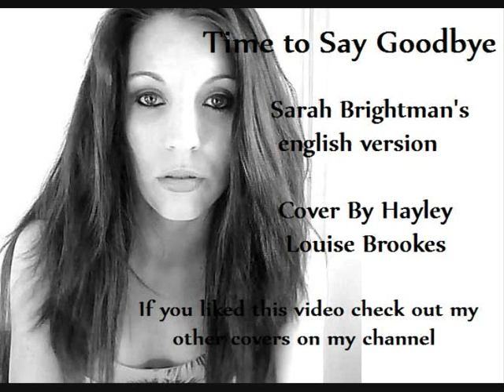Time to say Goodbye - cover by Hayley Louise Brookes